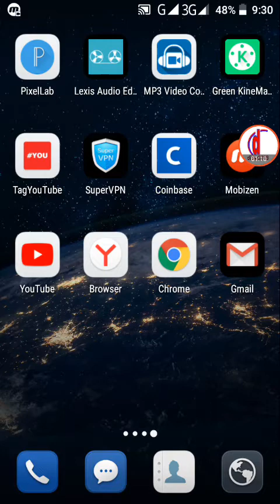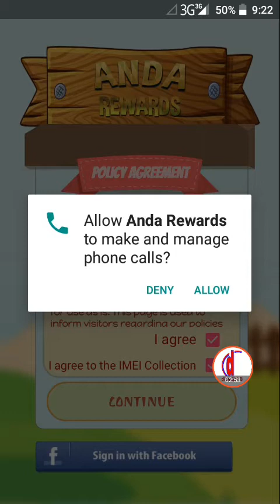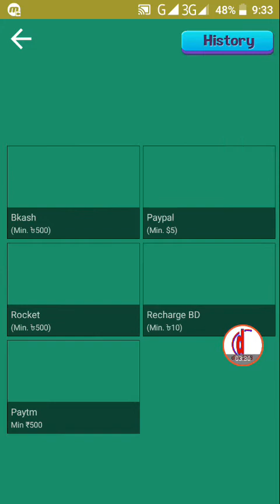Free 10 taka mobile recharge perday 500tk from Bangladeshi apps.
Apps referre code use get 600 p : AndaRewards is very funny Games where you
 can play game and earn real money .
 Share your friend and earn more .